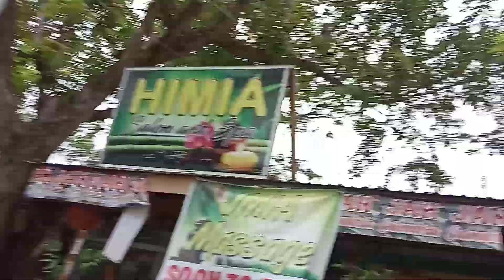Happy 27th Anniversary LAPU-LAPU CITY COUNCIL aribba tau gamma phi💪💪💪